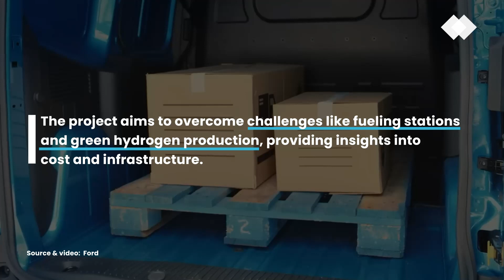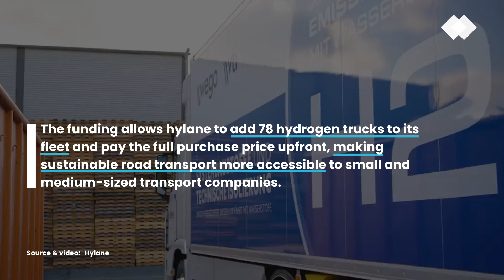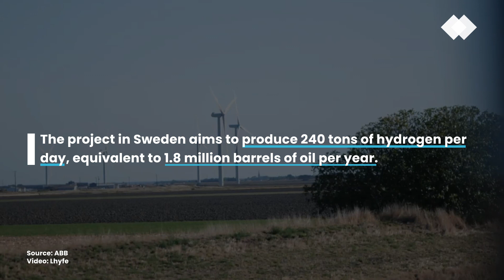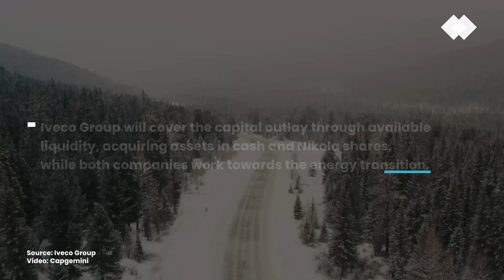Top 5 Fuel Cell & Hydrogen Stories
===  Episode company breakdown:

[00:00]( - Let's get started!

[00:05]( - #05 - Ford

[00:41]( - #04 - Hylane

[01:20]( - #03 - Volvo

[01:57]( - #02 - ABB

[02:34]( - #01 - Iveco Group

1. Iveco Group & Nikola Corp. Team Up for Next Phase of BEV & FCEV Launch in Regional & Long-Haul Transport

2. ABB Collaborates With Lhyfe and Skyborn on One of Europe’s Largest Renewable Hydrogen Project

3. Premiere: Volvo Trucks Tests Hydrogen-Powered Electric Trucks on Public Roads

4. Hylane Is Expanding Its H2 Truck Fleet and Will Receive Funding of 25 Million Euros

5. Ford Leads 3-Year Hydrogen Fuel-Cell E-Transit Trials for Long-Distance, Heavy Cargo Transport